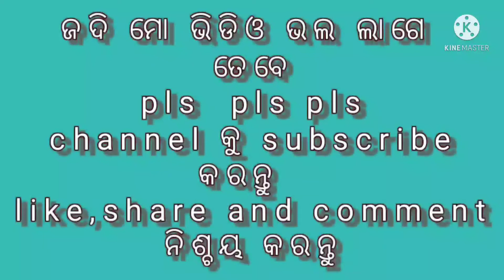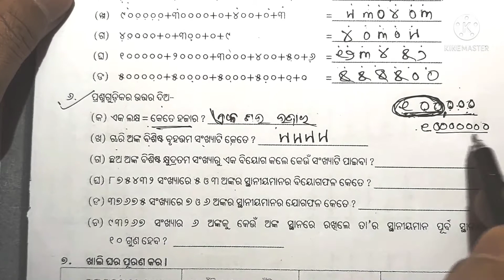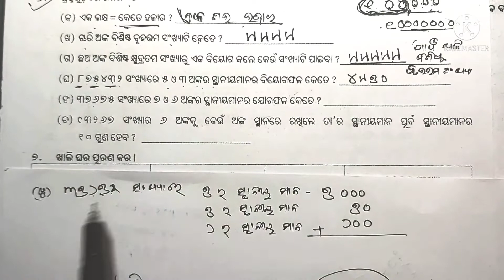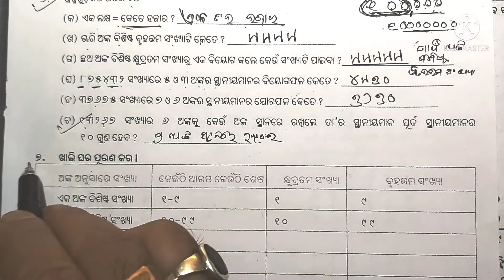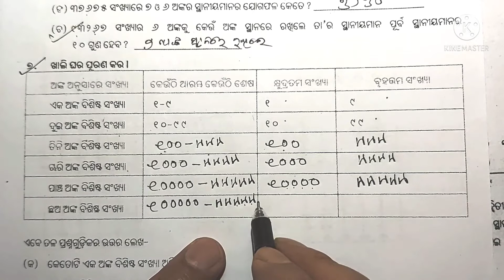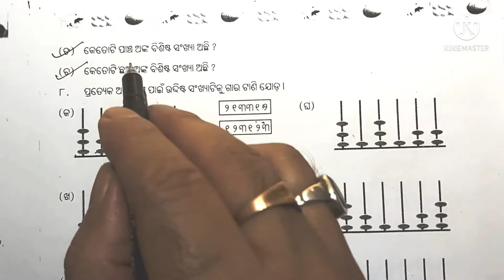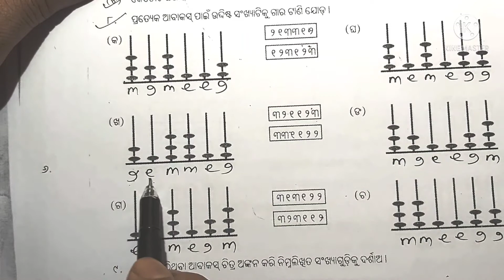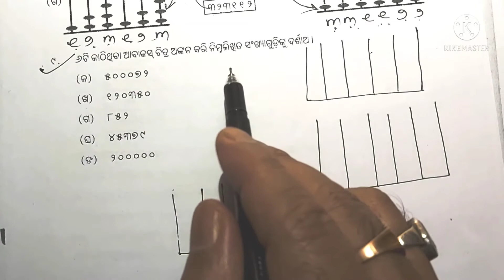class 5 math chapter 8 odia medium/eka lakhya parjyanta sankhya parichaya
class 5 math/chapter 8/odia medium/eka lakhya parjyanta sankhya parichaya/question answer/ganita dhara class 5/patha 8/abhyas karya/ganita dhara/class 5 ganita